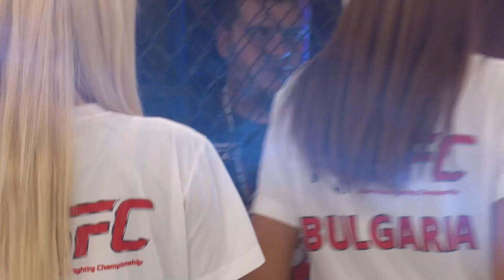SFC 9 Fast and Fury Alexander Stankovic vs Plamen Petrov